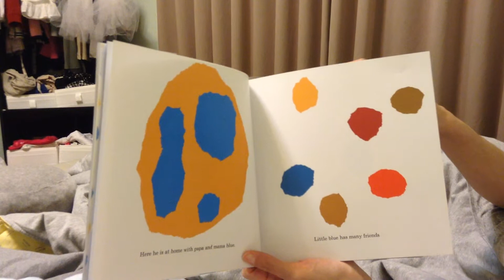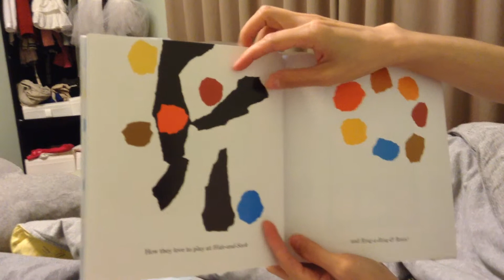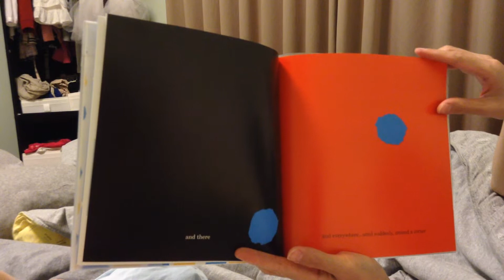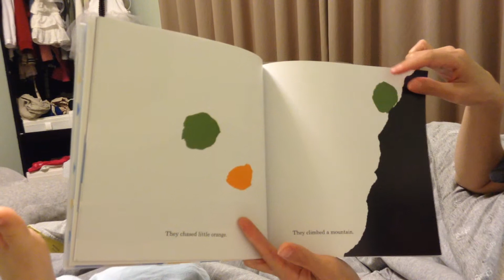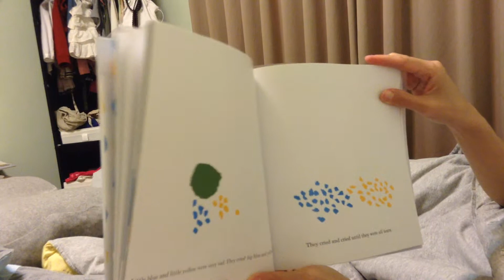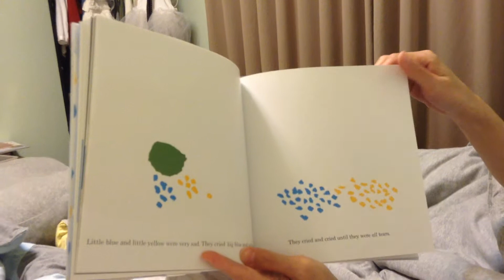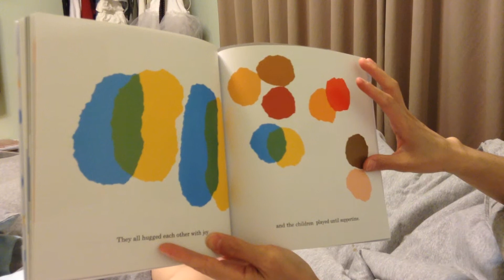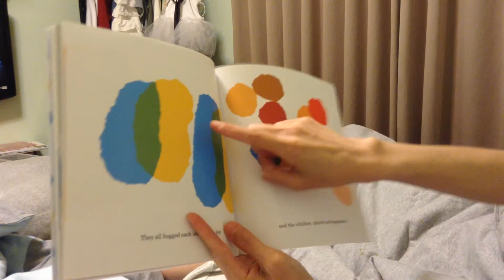little blue and little yellow 中英文